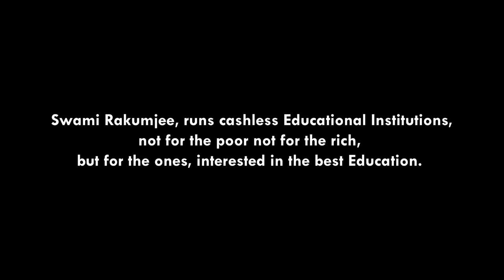916th small talks on William Penn. ‘HOW TO GET RICHER’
“Men must be governed by god or they will be ruled by tyrants.”

Swami Rakumjee, runs cashless Educational
 Institutions, not for the poor
 not for the rich, but
 for the ones, interested
 in the best Education.

Bank details:
Bank account : Sri Rakum School For The Blind.
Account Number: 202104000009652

Bank Name:IDBI BanK
Branch: Indiranagar
IFSC code: IBKL0000202